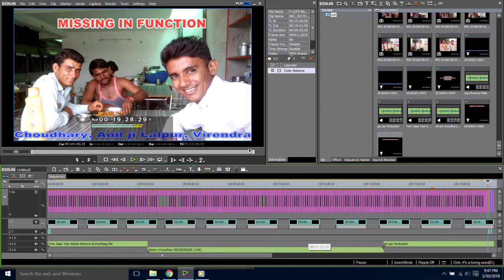Pragti hostel sanchore veedai samaroh 2018, विदाई समारोह 2018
PRAGTI HOSTEL SANCHOR
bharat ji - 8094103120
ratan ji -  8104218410